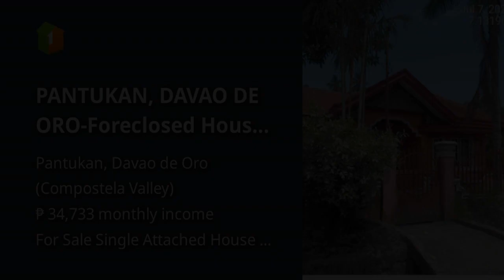PANTUKAN, DAVAO DE ORO-Foreclosed House and Lot for sale!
House Type: Single Attached House
Number of Bedrooms: 4
Number of Bathrooms: 3
Floor Area in sqm: 127.86 sqm.
Lot Area in sqm: 400 sqm.